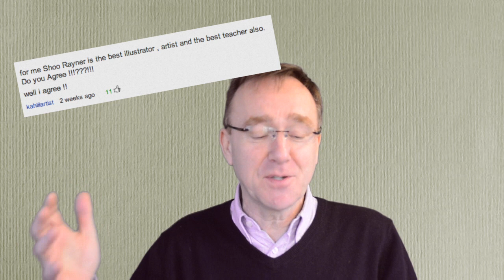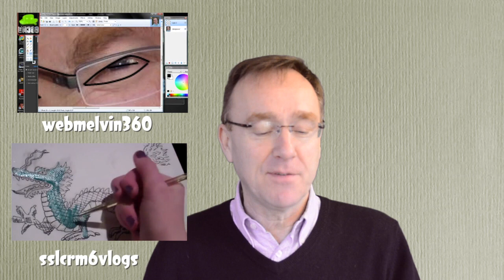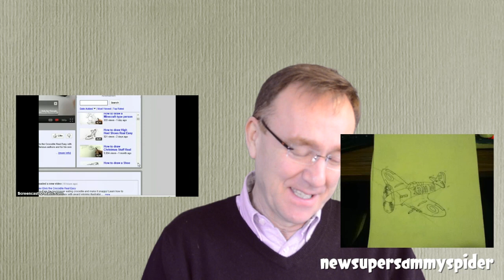shooraynerdrawing competition winners!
Here are the results of my January 2012 Drawing Competition. Well done everyone and many thanks for your wonderful entries.